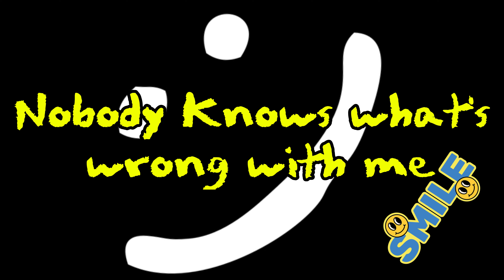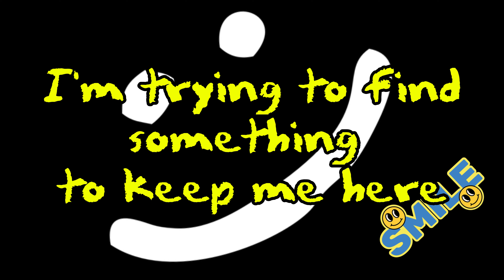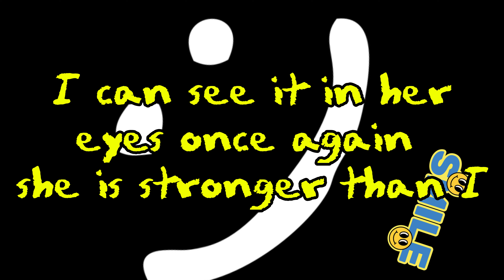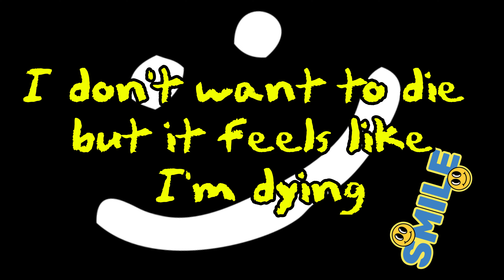The Nightmare Smile Lyric Video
Welcome To The Nightmare